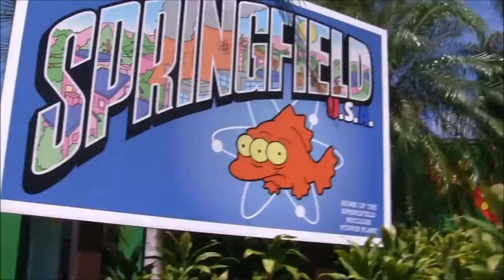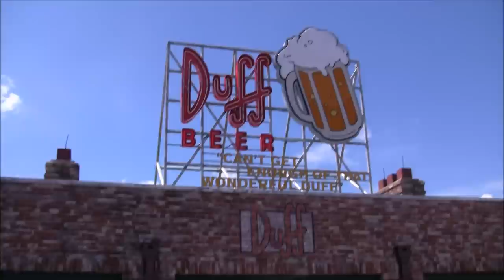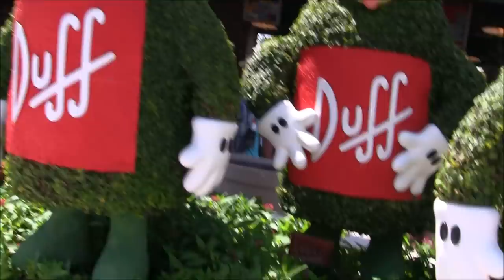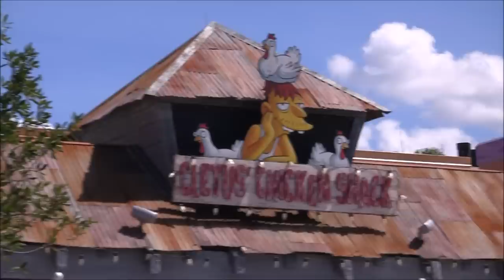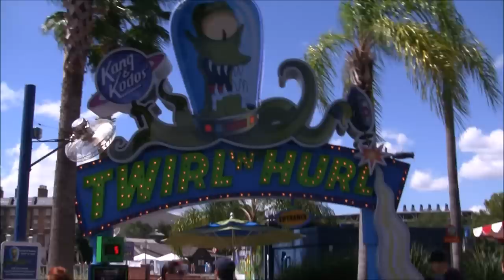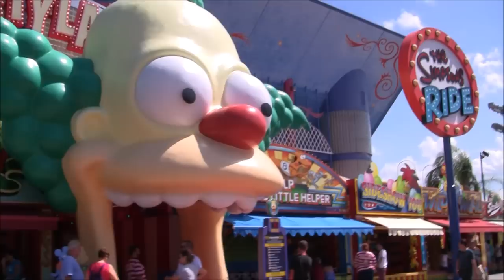SPRINGFIELD AT UNIVERSAL STUDIOS ORLANDO